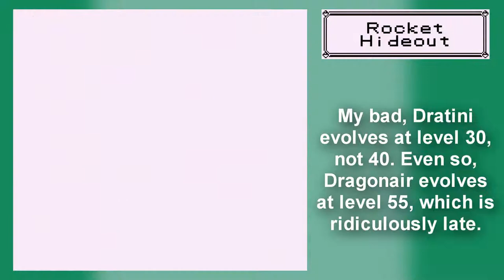Let's Play Pokémon Blue - Part 19: It's a Secret to Nobody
In this part, we lean on a poster.